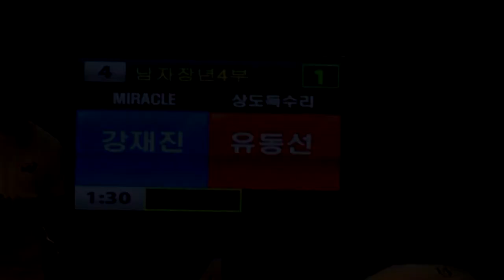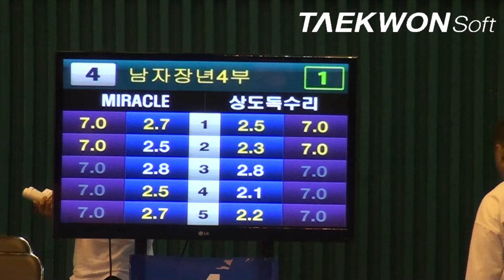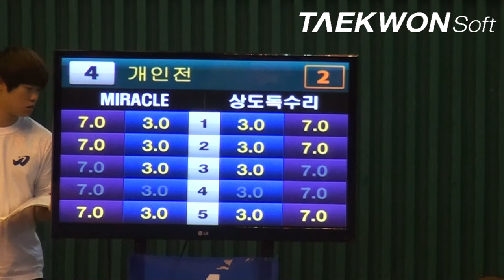제10회우석대총장기 남자장년4부 강재진(MIRACLES)vs유동선(상도독수리)준결승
Taekwondo_poomsae
2012년 7월13일 ~ 15일 / 3일간